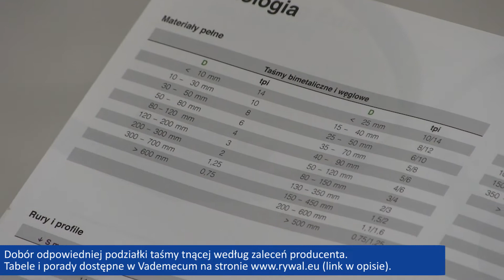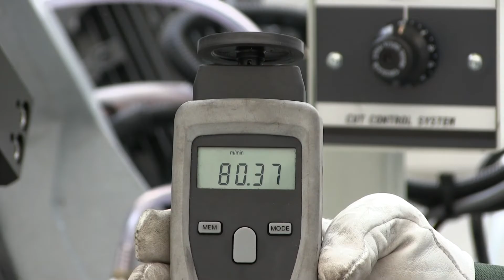Cięcie piłami taśmowymi (porady)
Zapraszamy do zapoznania się z naszym materiałem, który pomoże Państwu skutecznie rozpocząć pracę z piłami taśmowymi.
W filmie pokazujemy cięcie na przecinarce taśmowej MEP SH282 CCS.